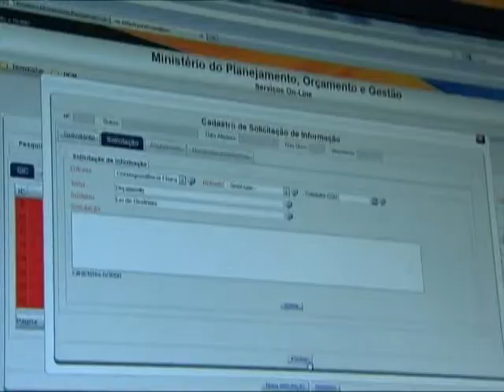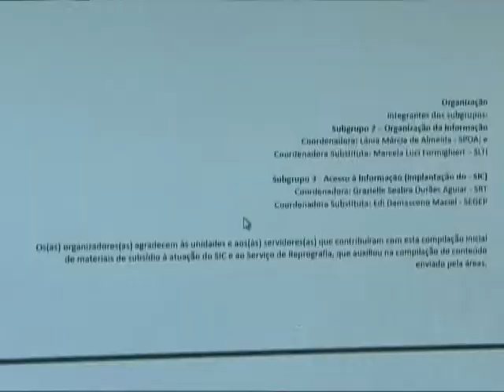Ministério do Planejamento disponibiliza informações ao cidadão a partir de 16 de maio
NBR NOTÍCIAS - 02.03.12: O Ministério do Planejamento vai disponibilizar, a partir do dia 16 de maio, as informações públicas para o brasileiro. O Ministério criou o ''Serviço de Informação ao Cidadão'', o chamado 'SIC'.